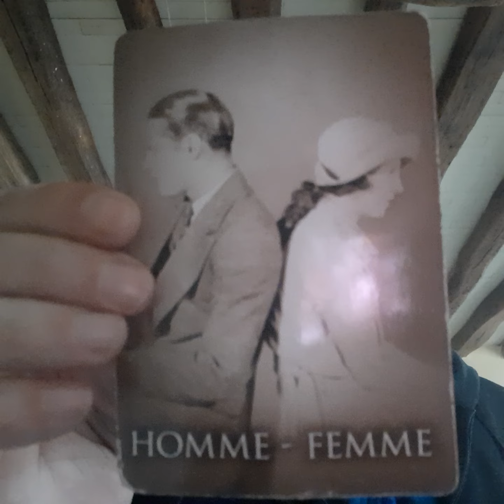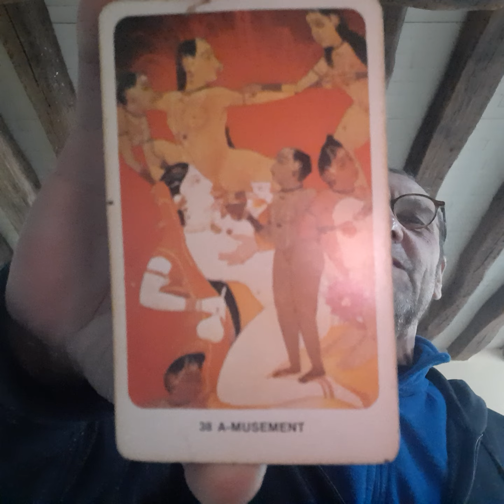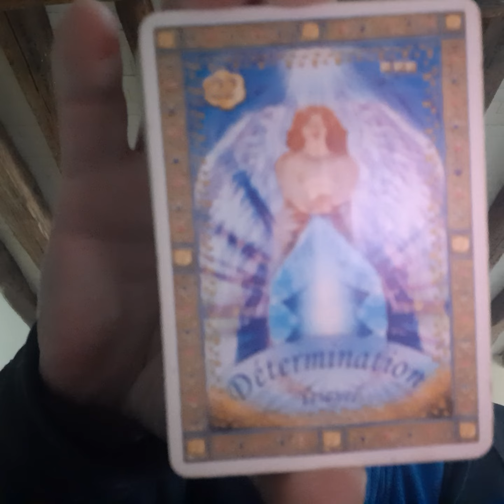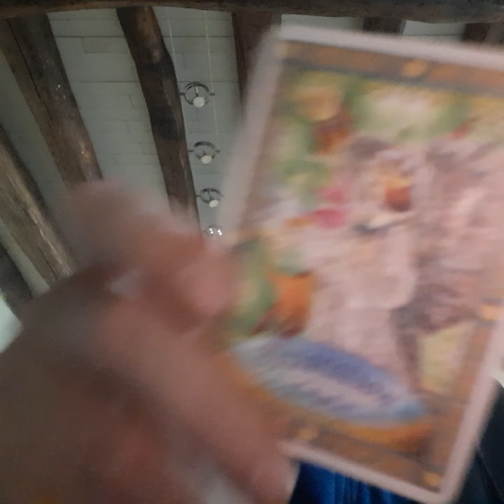Intensification des Activités Solaires - le dimanche 6 Octobre, 2024 🌅